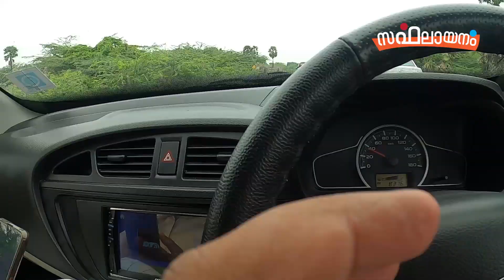മലങ്കു സാഹിബ് വലിയുള്ളാഹ് (ഖ.സി) |ചാർക്കോൾ നിർമിക്കുന്ന പാടം | സഫലായനം |Safalayanam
സഫലായനത്തിൽ നിങ്ങൾക്കും പങ്കാളികളാകാം
Google Pay or PhonePe

Account Details
IFSC:UTIB0001462
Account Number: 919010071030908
Bank Name:Axis Bank
Branch:Manjeri
Thumb Designed By: Aboo Thahir 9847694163
My Details
Adv Sahad Saqafi
S/o Sainudheen Saqafi
Cherukulam
Kuttasseri House
Elankur (po)
Malappuram (Dt)
Kerala
Pin 676121

Safalayanam videos
safalayanam ziyarath
ziyarath vlogs
maqams
tnailnadu
safalayanam vlogs